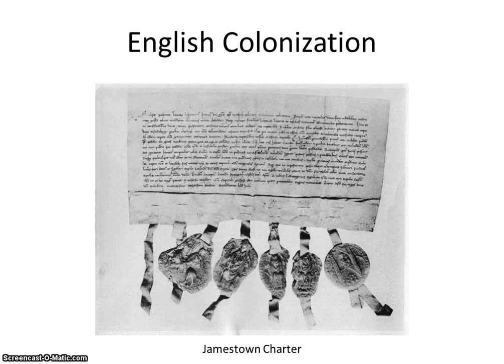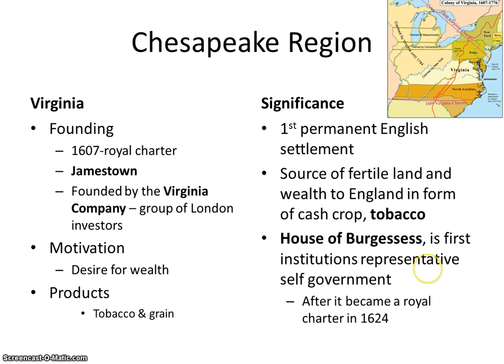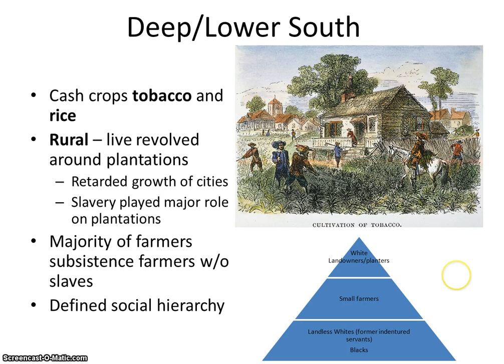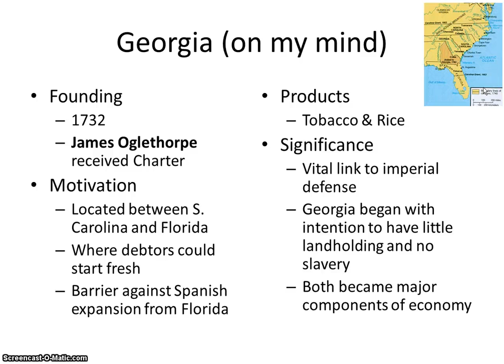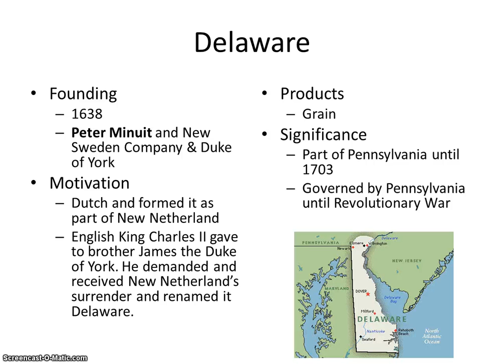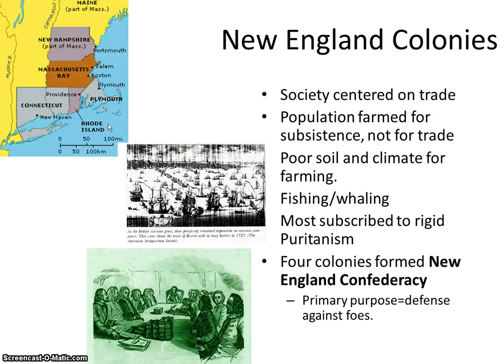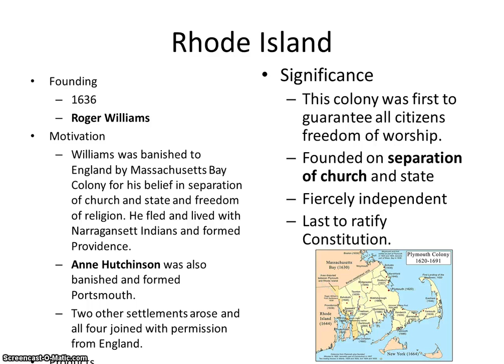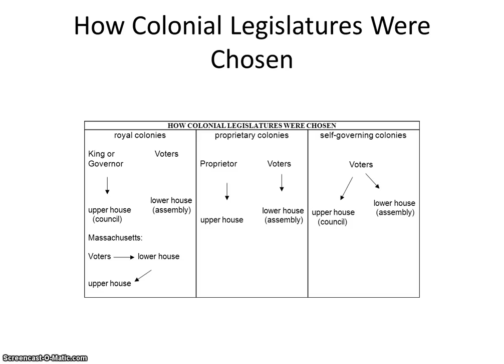Unit 1 - English Colonization Lecture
What were the similarities and differences of the English Colonies in America and how did they develop these differences?